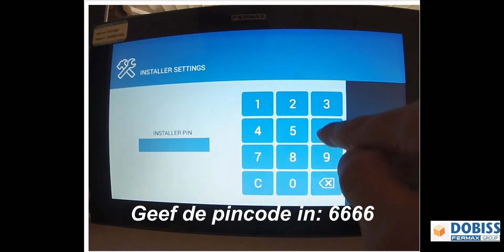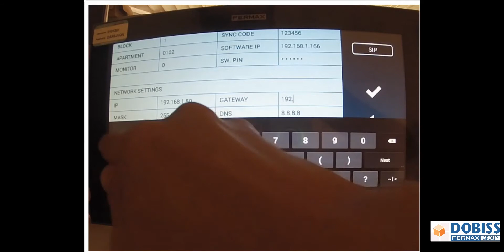DOBISS AMBIANCE PRO: Koppelen Fermax MEET met Dobiss PRO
DOBISS AMBIANCE PRO Tutorial
Bedien uw Ambiance Pro installatie via de Fermax MEET IP-monitor